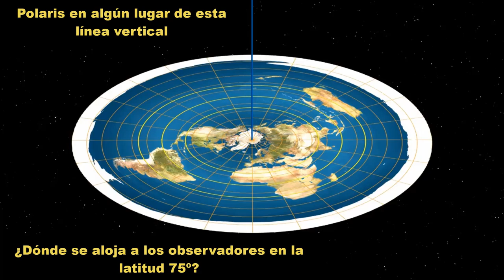LOS IMPOSIBLES STAR TRAILS EN UNA TIERRA PLANA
Aquí se demuestra los imposible que es que sucedan los star trails en un modelo de tierra plana, literalmente imposibles.